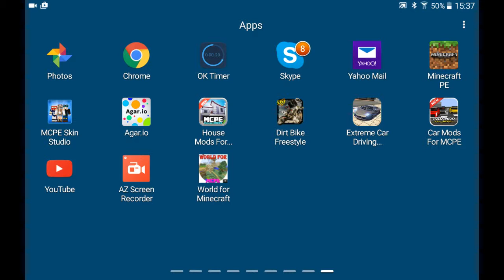My first minecraft video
I found this on play store